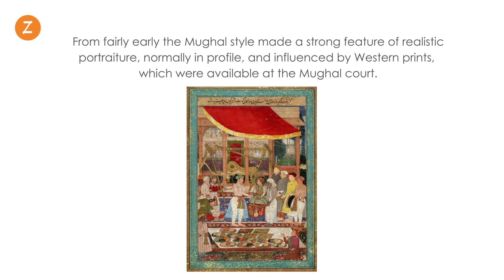Mughal Miniature Paintings youtube.mp4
Mughal miniature painting